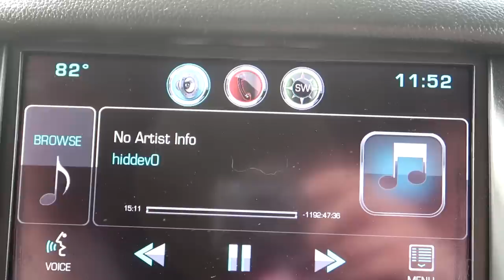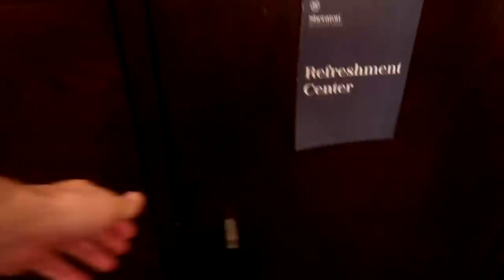Cali Room Tour!! 😮 GEGO sleeping in a drawer!!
GEGO  decided he wanted to sleep in the drawer of the dresser as we give a tour of our hotel in Cali!

Welcome to the NEW Yawi Family Channel! We are a fun family of 9, trying to have as much fun and doing our best to remind everyone of their worth through our message You ARE Worth It or Yawi!

TANNERITES - Soon to change to YAWI (Same address)
Orem, Ut.
84097